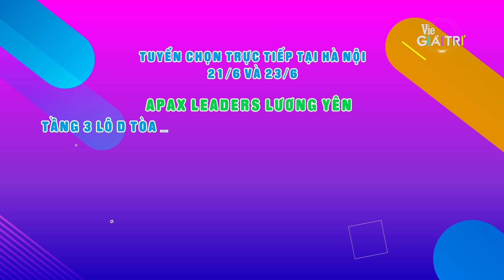Ngày hội tuyển sinh của chương trình mọi nhí đều mê đến Hà Nội rồi đây! |NHANH NHƯ CHỚP NHÍ - MÙA 3